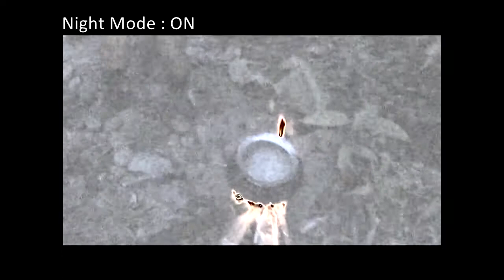Tuirial Tarzan 😂 (Kan video hmasa ber) 17.5.2011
Kan thian ho lui kalna, kan video hmasa ber, ngamtlak taka kan infiamna a nia, thu tak hla taka lak vak chi a ni lo a nia 😂